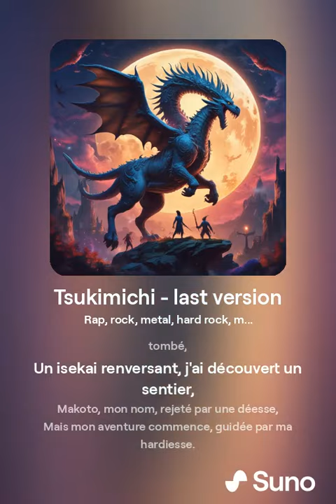Tsukimichi - last version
P'tite musique sur l'animé Tsukimichi